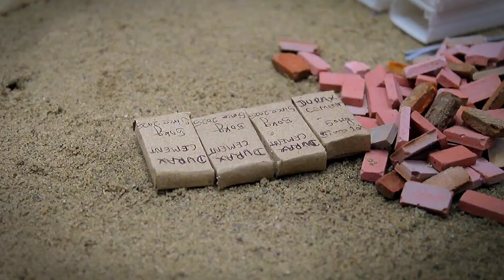diy mini cemented house construction model | bricks house making science project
Welcome to @BhitriCreator!
In this video, we’ll show you how to build a DIY mini cemented house model using bricks, pillars, cement, and real-looking construction tools. This miniature house construction is a creative and realistic project for home-making enthusiasts and model builders.

mini house

mini tractor build

how to build a mini tractor

tiny swimming pool project

brick construction project

diy science project

mini construction tools

diy engineering project

homemade tractor

build swimming pool with bricks

diy tractor for kids

mini truck farming

how to make a tiny pool

creative project for kids

garden build challenge

science experiment for students

home construction ideas

building with mini bricks

school project diy

backyard science project

mini vehicle build

diy tractor from cardboard

educational construction video

real working mini tractor

diy kids vehicle

farming mini truck

mini tractor experiment

pool building with mini bricks

diy working model for school